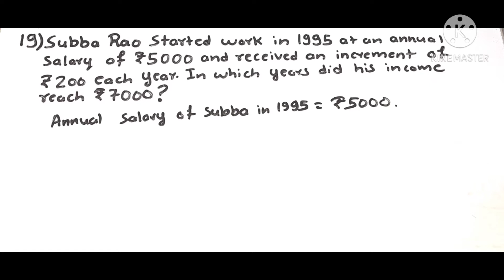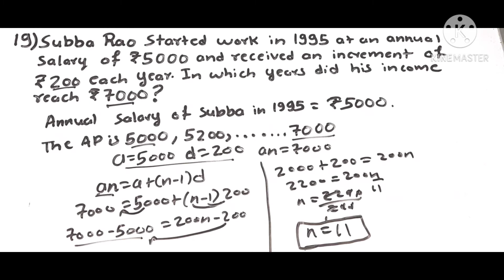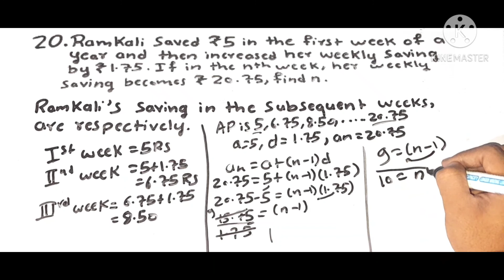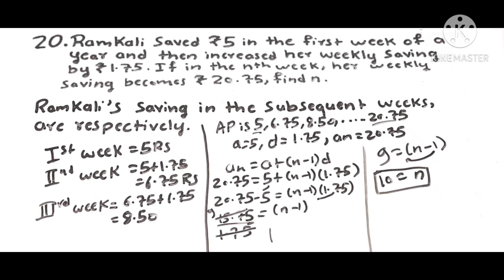Class - 10 Ex 5.2 Q18,Q19 and 20 Maths|Class 10 Maths Chapter 5|Arthmatics Progression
ntact/?i=5lz9p8ilvbkm&utm_content=hl5bz4d

Arthmatics Progression
Arthmatics Progression Class 10
class 10 maths exercise 5.2 Q19,Q20